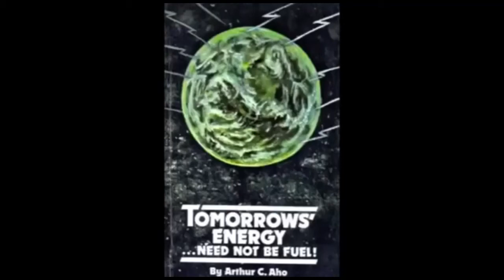Bee levitation and anti gravity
Ralph Ring explains how bumble bees really "fly" or rather levitate.  Like today's air traffic which travels along predefined invisible highways, bumble bees do the same, however they use the invisible magnetic grid lines of the Earth maintaining perfect flight paths like magnetic trains, no matter the weather.  Travel distance while ignoring closer food sources seems to also show that their destinations are based on calculated harmonic points within this grid.

In the video Ralph Ring mistakenly states that the frequency is 8.5Hz however in another interview he states it to be the "Schumann Resonance". This resonance is the Earth's rotational frequency due to it's spin and is measured on today's devices as 7.83Hz.

However, Bruce Cathie states that due to the magnetic grid lines of the Earth this 7.83 figure is incorrect as it is not related to "light", which is the force which initiates spin on all matter, thus frequency. To get the correct frequency one must convert these figures to a curved measurement as nothing in Nature operates in a straight line. Taking the current straight line value of 864,000 seconds in one day against the curved arc seconds of the Earth's Grid of 97,200 of one day, it gives you a difference of 0.8888. So you need to convert all "human" measures to "curved light", 7.83 * 0.8888 = 6.95, which equals the exact value for the reciprocal of the harmonic speed of light on the Earths surface at the equator. (1/1439 = 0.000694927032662).

See the research of Bruce Cathie for more understanding.

Book: Tomorrow's Energy, Need Not Be Fuel - By Arthur Aho.

"Natural science is the practice of working WITH nature. More specifically this means working in cooperation with local forces of our Earth and Sun, as well as other, more subtle Life forces. ... These natural sciences, strangely enough, enjoy the least prestige as a science, even though they supply us with our most necessary and urgent commodities such as food, fuel and many other resources involving the very essense of Life. "